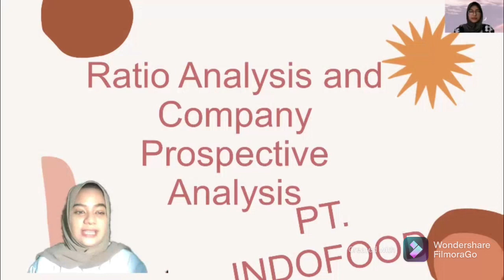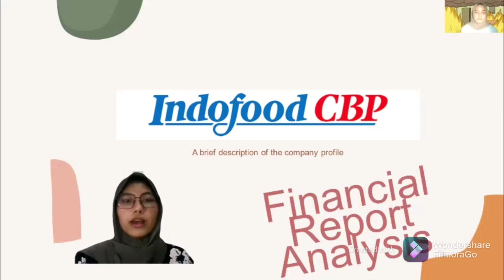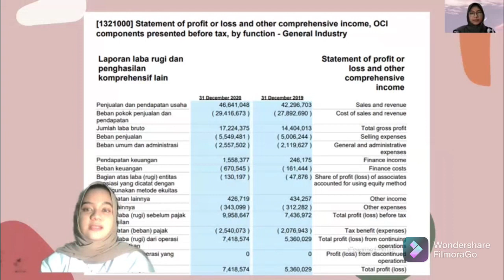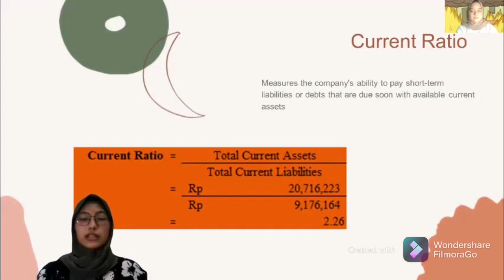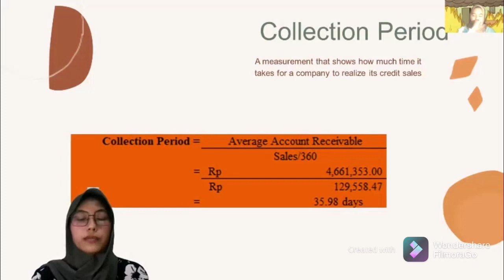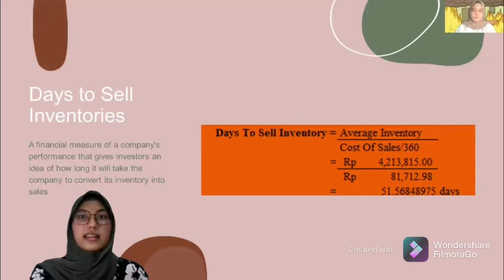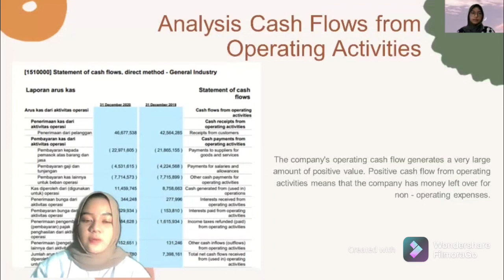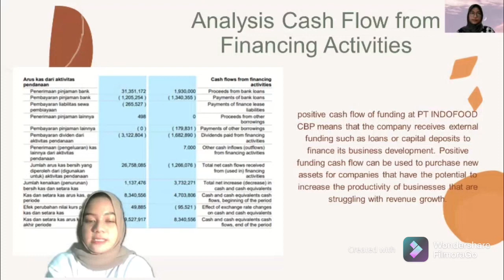Vlog Financial Report Analysis - Rizal Mawardi, S.E., Ak., M.A - Perbanas Institute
Hallo everyone! This vlog is aims to fulfill assignment of Financial Report Analysis with the lecturer Mr. Rizal Mawardi S.E., Ak., M.A . In this video we are discuss about Ratio Analysis and Company Prospective Analysis of PT.INDOFOOD CBP. This video is made by:

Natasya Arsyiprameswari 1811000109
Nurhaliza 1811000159